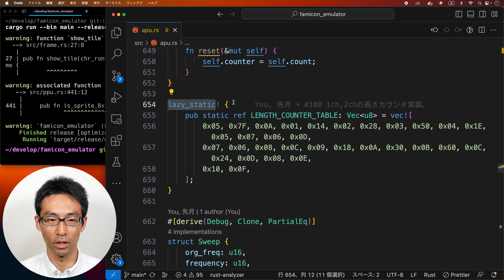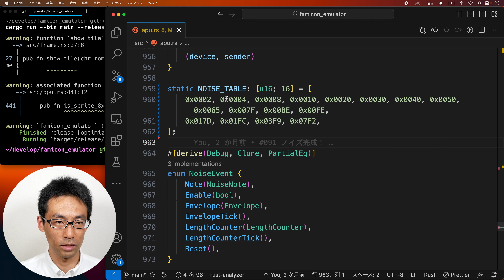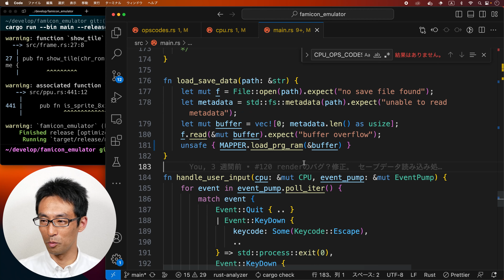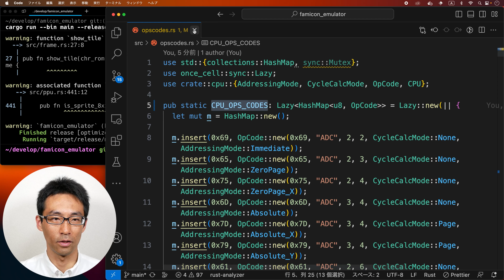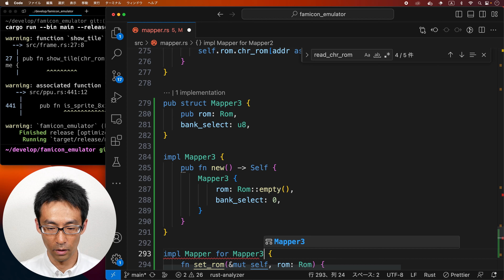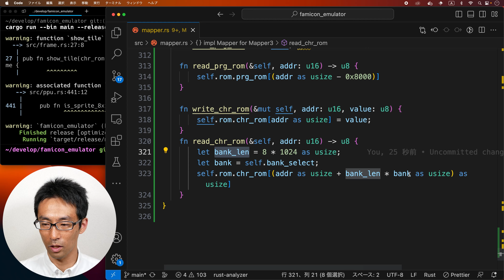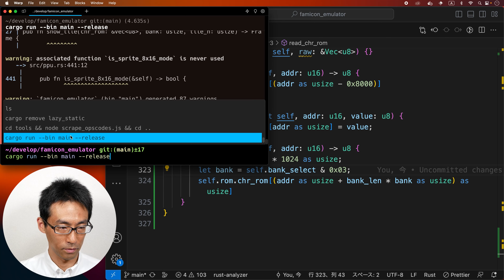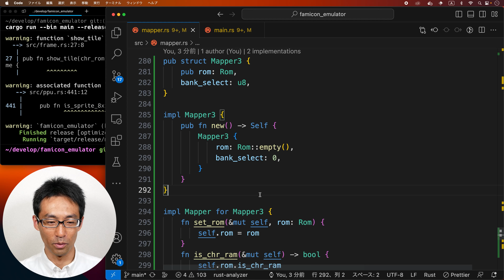[ファミコンエミュレータ開発] #128 Mapper3を実装してドラゴンクエストを動かす！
Mapper3は思ってた通り瞬殺でした。
次回は、Mapper4。こっちはそうはいかないのです。。